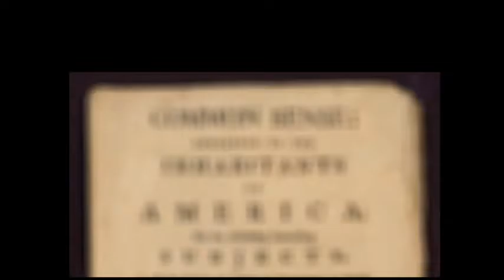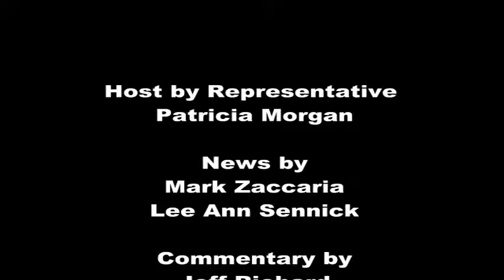Common Sense RI Week 1.37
We have a great week for you .  Mark Zaccaria goes onsite to Bryant University to catch up with Gary Sasse, the Director of the Hassenfeld Institute for Public Leadership.  Together Gary and Mark discuss what policies the institute is proposing to our legislature now.  Mark Zaccaria and new comer Lee Ann Sennick the latest in the Burrillville Electric Plant, our hatred of the nameless "rich", and of course an update on Truck Tolls in RI.  Jeff Richard lets us in on his thoughts of the 2016 referendum questions.  Last, but certainly not least, Mark and Lee Ann drop in from time to time and make sure we all get our weekly fix of sarcasm with "Are you kidding me?"  It's time for some Common Sense RI!